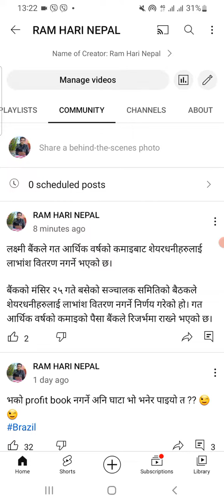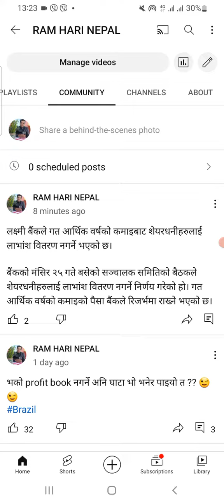लक्ष्मी बैंकले यो बर्ष लाभांश नदिने